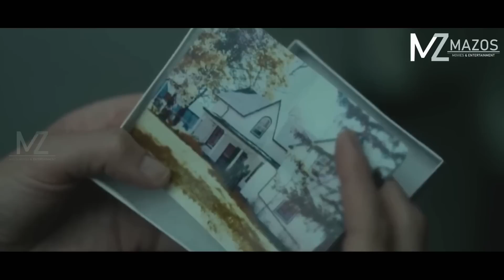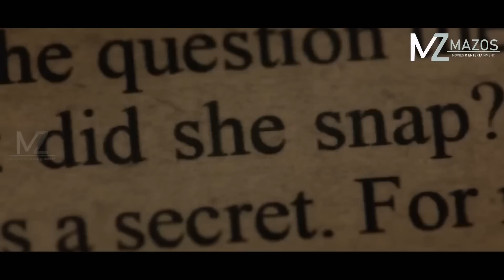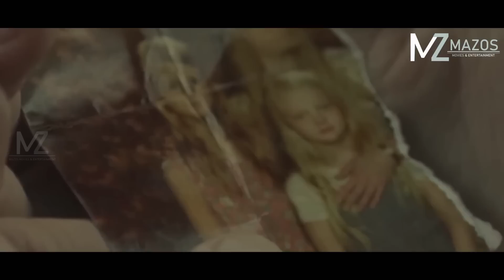THURUK RAPTHLAK! A CHHUNGTE THAH MANG AN NIHNA PHENA THURUK | [MOVIE RECAP MIZO]